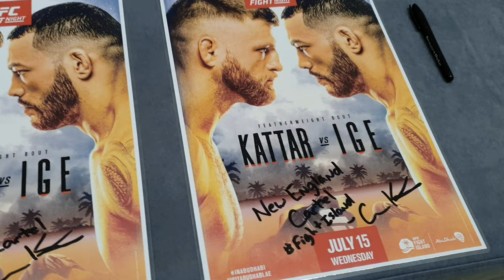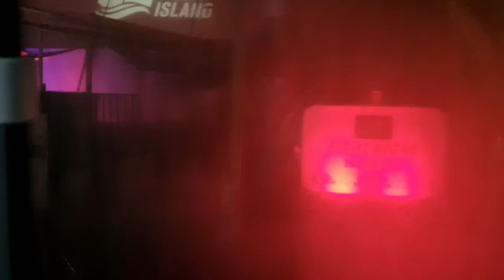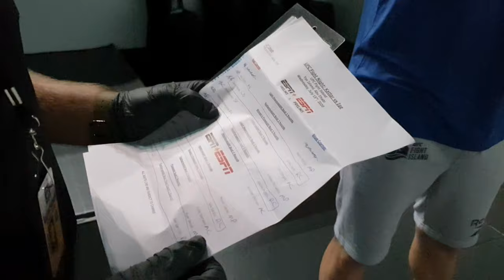Maç Günü 👹Liana “Lika” Jojua ile UFC Fight Island Yolunda! VLOG-70 |BDBiçer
70. Bölüme ne özel bir sekilde giriyoruz.

Yorum yapan destekleyen paylaşan herkese çok teşekkür ederim.

Sadece profesyonellere eğitim vermiyoruz.
Her seviye için özel ders ve grup derslerimizle ilgili bilgi almak için